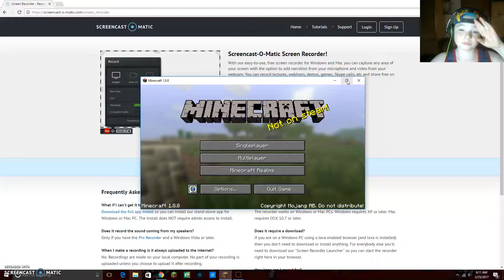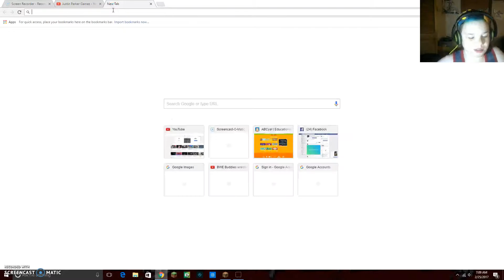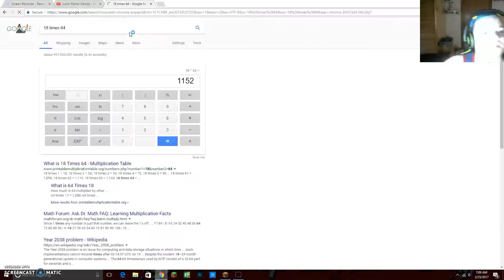Lengendery Relic (Minecraft Skybounds Ep.4)